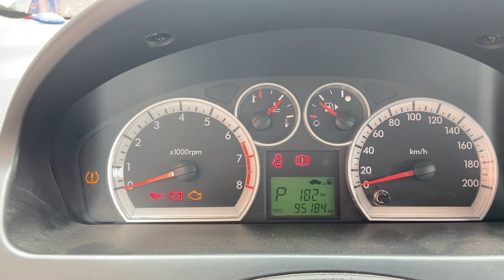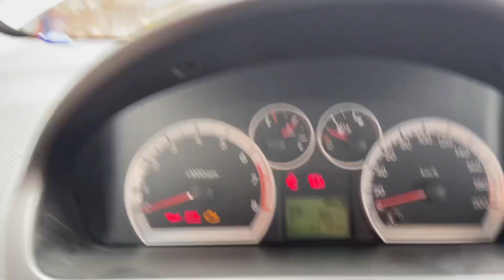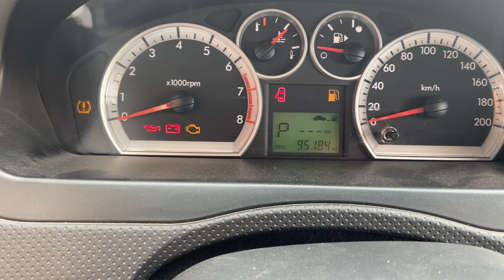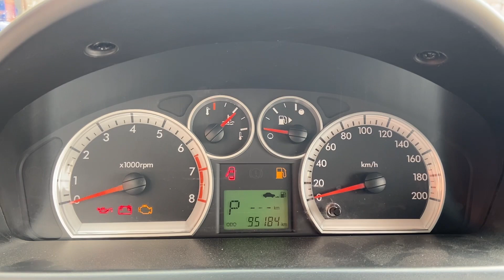Ремонт датчика уровня топлива Равон р3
Ремонт датчика уровня топливо ⛽️ ремонтдатчикуровня топливо,